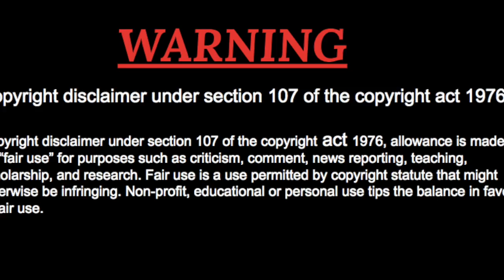My Solo: A Star Wars Story Trailer Review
Hey everyone Caleb from Sci-Fi, ACTION MOVIE REVIEWS here. Today I am reviewing Solo: A Star Wars Story Trailer. I know it's a late one sorry about that. No movie review this weekend because I didn't have time to write a script.

                                       Studios Motion Pictures

Due to the social nature of this broadcasting channel videos may contain content copyrighted by another entity or person. This channel’s owner claims no copyrights said content. The broadcaster of this channel cannot be held accountable for the copyrighted content. The broadcaster of this channel is a messenger and sharer of information and strives to verify, but cannot warrant the accuracy of copyrights or completeness of the information on this channel.

                If you have a complaint about something or find content is being used incorrectly,
              Any fragments were not done on purpose and will be rectified to all parties satisfaction.